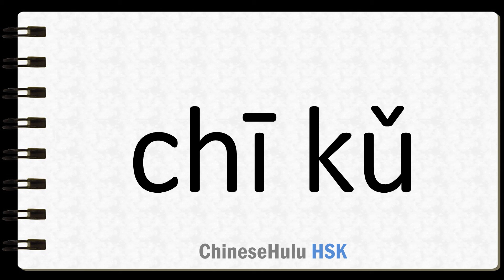How to Say suffer in HSK Chinese